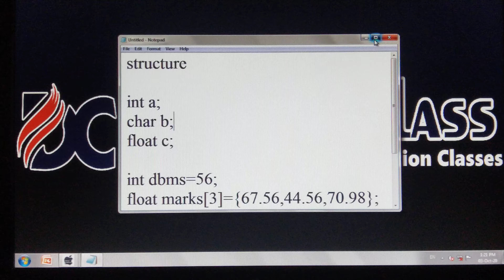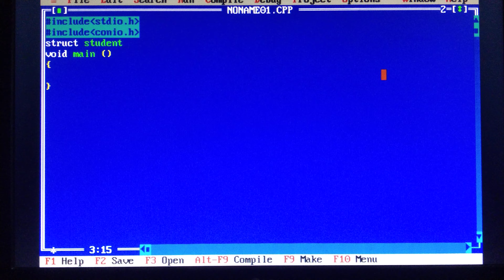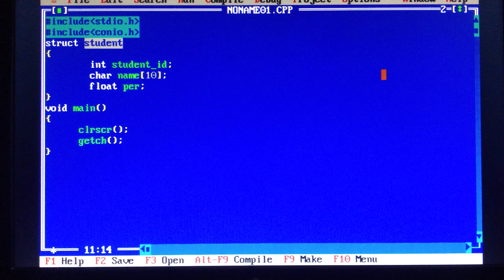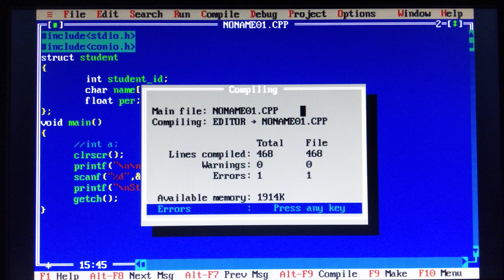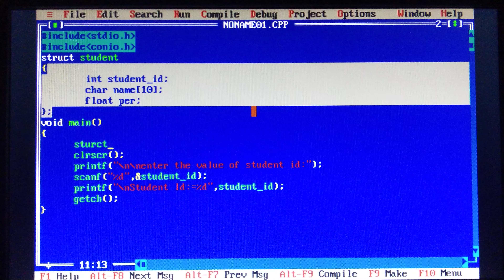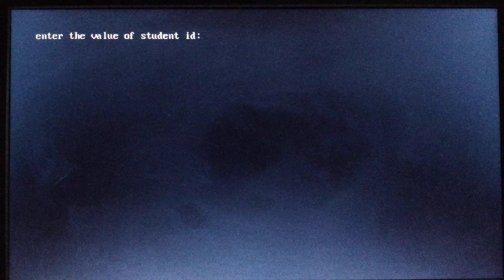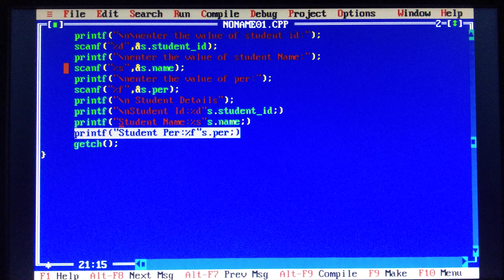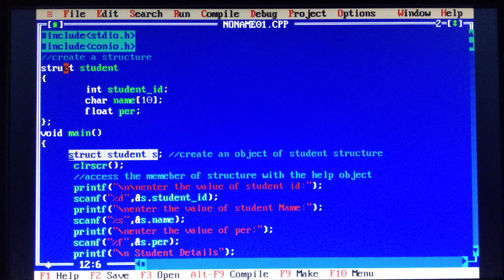Programm Of Structure in C & C++ Language (Hindi)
Structure kya hai
Structure ko kis tarah use kare
how to create object of structure,
Dream Class is a leading Institute in the Field of engineering Software Training, Website-Developement,Studies,Job Placement & many more diversified Sectors. We are working in this field Since 2013. we are master in training of basic and advance training of Computer-IT software for Office jobs. Our Well-trained faculty and their assistance will help to achieve your dream.

- C, C++
- Python
- Java
- Hibernate
- Android
- .Net
Diploma Courses
Degree Courses
Engineering Courses